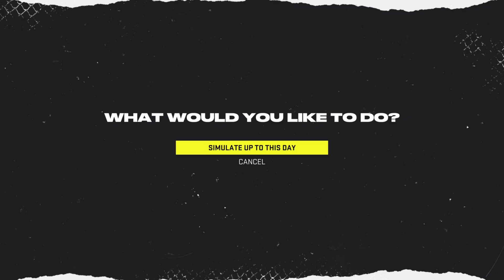FIRST ROUND!! Alex Ovechkin Be A Pro NHL 22 Ep 5